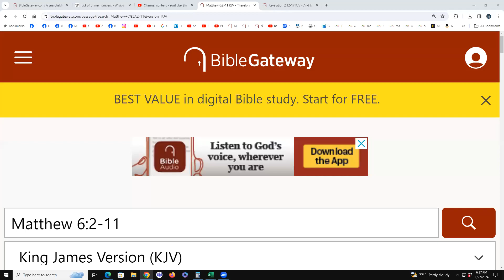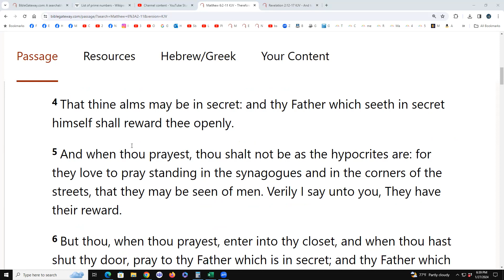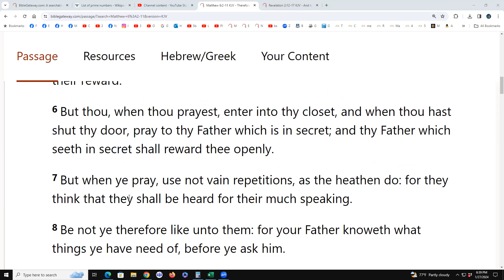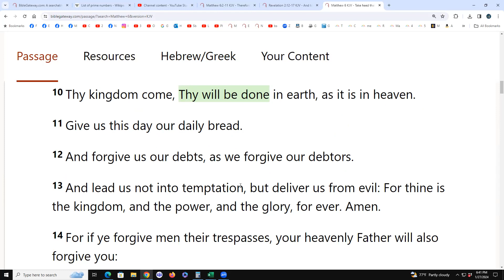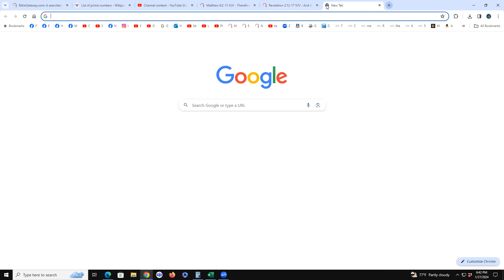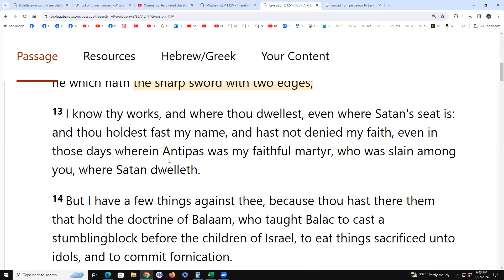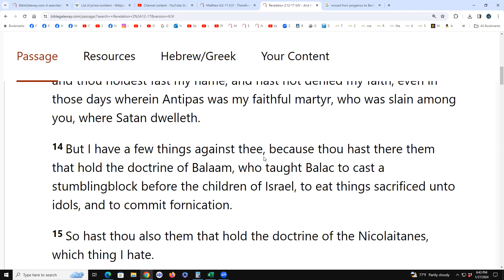Matthew 6:2-11 & Revelation 2:12-17